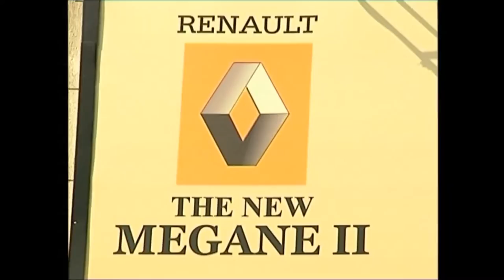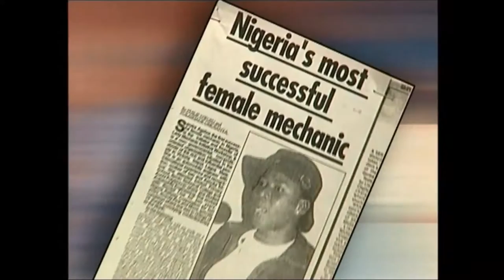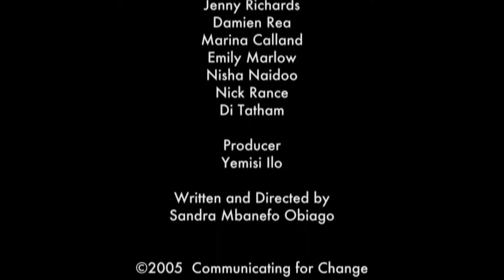Snapshots of Change | Lady Mechanics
Motor mechanic Sandra Aguebor is teaching disadvantaged young women the skills of her trade – and the new women car mechanics are gaining the respect of the community. One elder in the community, King Bamidele Oladigbolu says ‘Women mechanics in Nigeria – it amounts to civilisation!’

From 2005